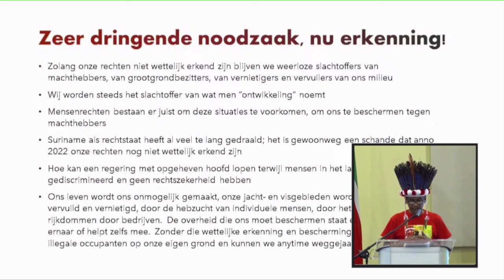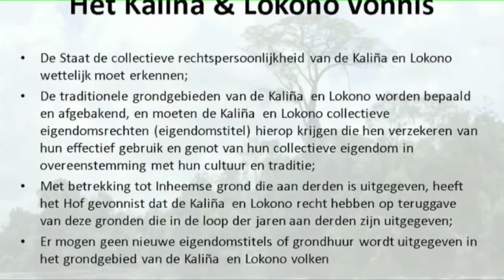Suriname kan leren van internationale organisaties STVS JOURNAAL 17 feb 2022